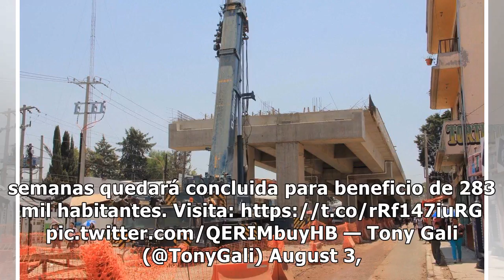Tony Gali supervisa avances en la construcción del paso Xonacatepec-Las Torres